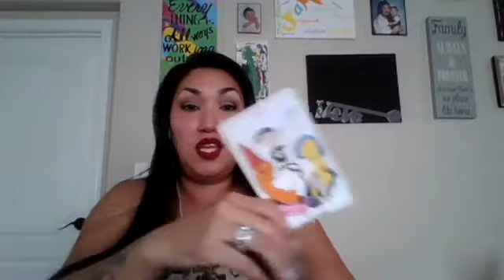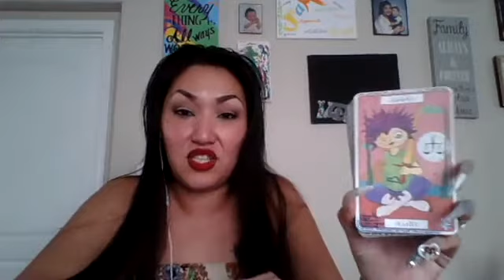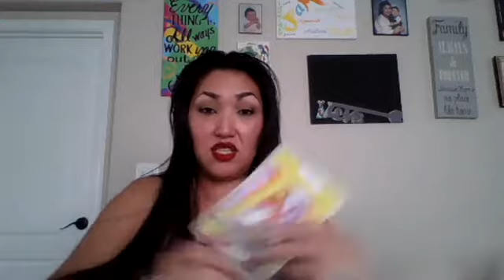MONKEY April 2018 Mid Month Update by Chinese Zodiac LPHtarot.com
Love, Peace and Happiness Tarot LPHtarot.com By Melinda NailFanatic©®™

Love Peace and Happiness Retreat Las Vegas May 6-8 2018 purchase your tickets now, limited seating available

$5.55 One Question Tarot Answers submit your funds and questions Venmo@nailfads Cash App by Square $nailfads Snapchat @nailfads or Paypal.me/nailfanatics  Rapid response times, quick and to the point answers and solutions at your fingertips.

Love it?  Like it.  Share it!

Other services and products available that support these free tarot readings:

Nail Fanatics Artistry Design Studio nailFADS.com IG/FB/Twitter @nailFADS

My book "Nail Artistry - Everyday Nail Art" is now available for purchase

Purchase Love Speaks now to unlock your intuition through poetry and art. Illustrations by Melinda NailFanatic

Pure Romance NFpureR.com IG/FB/twitter @NFpureR

Add some flavor to your oral favor and some boom to your bedroom.

Empower. Educate. Entertain.

Make great money having great fun on your schedule.